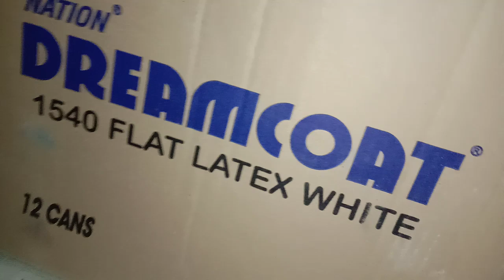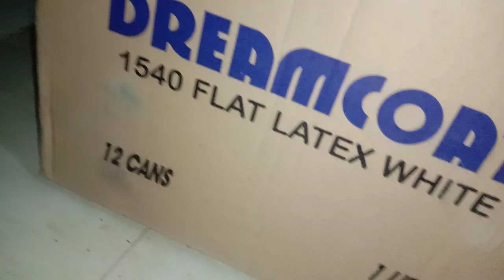The Team Off - The Box (S2 Ep 19)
Team Discovers the box